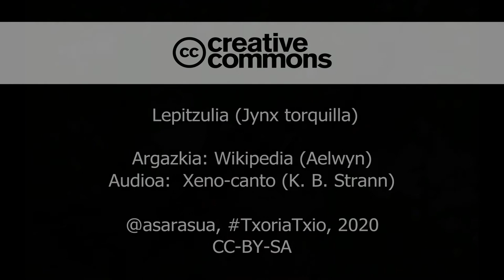Lepitzulia (Jynx torquilla), kantua